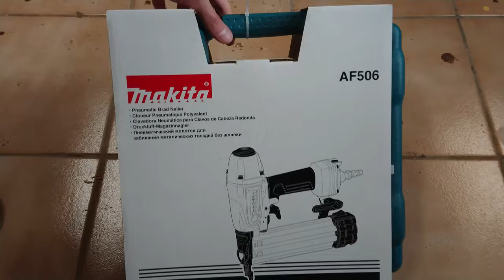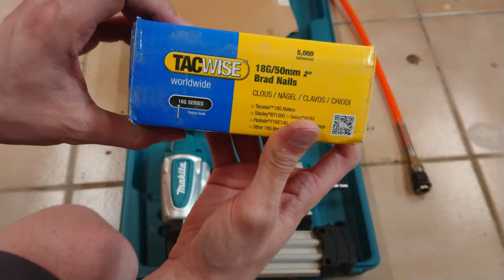Makita AF506 nailer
In this video I show you the makita af 506 nailer,
i use a 50l (8 bar)  air compressor

makita af 506